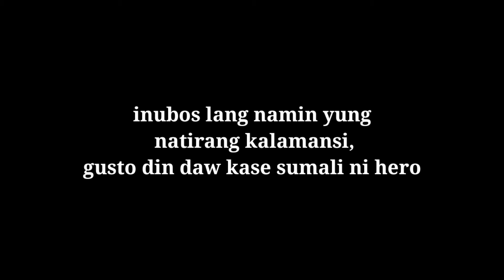Calamansi Challenge GONE WRONG!